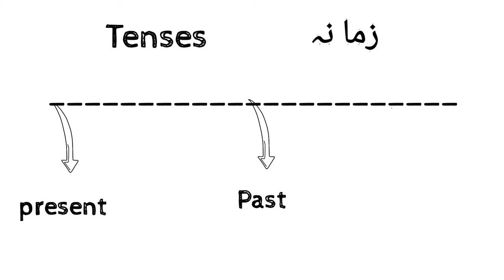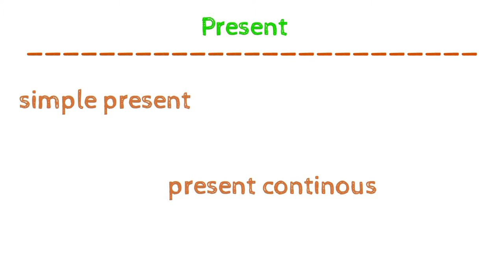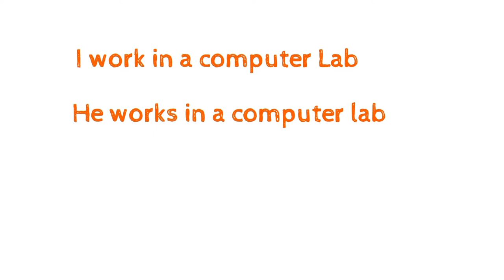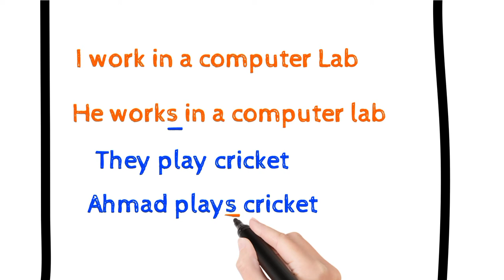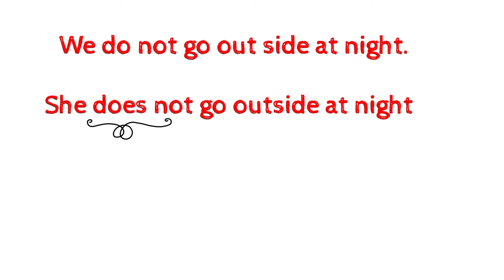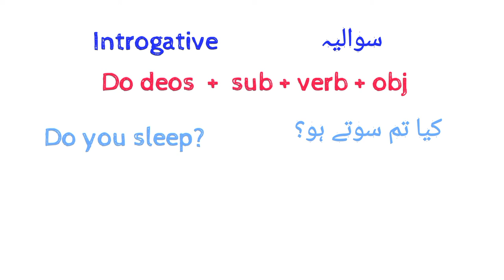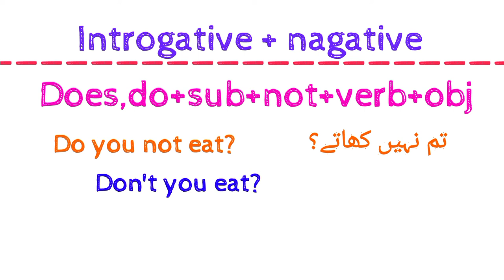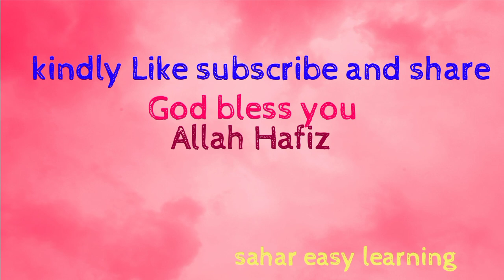What is Tences?!Lucky saher ٹینسس کیا ہوتے ہیں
Today i will tell u present idefinite tence it is a grammer foot without tenses we can not speak english as well as posible.
Ap english seekna chaty ho to tenses zarur seekhy.